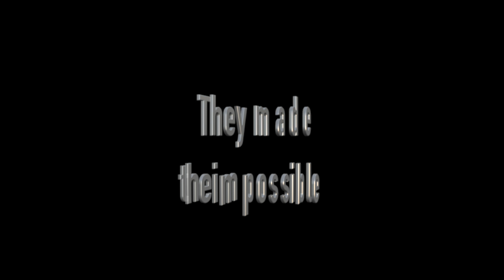All Things Done Trailer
A brief look into what All Things Done is about.